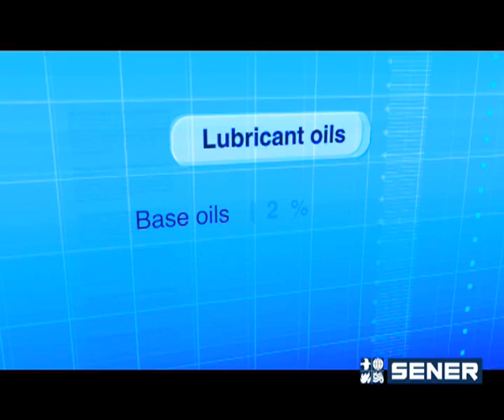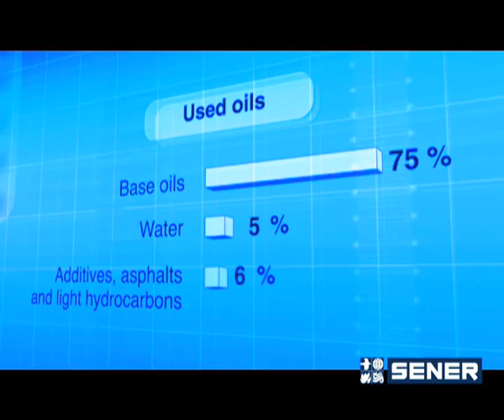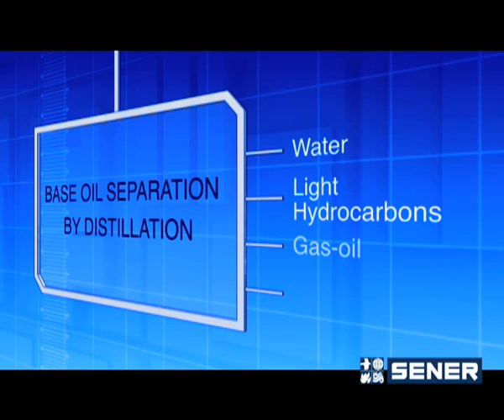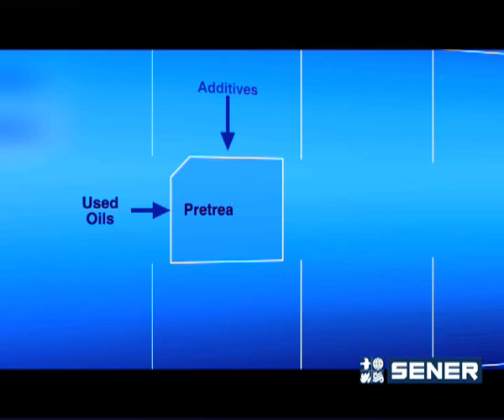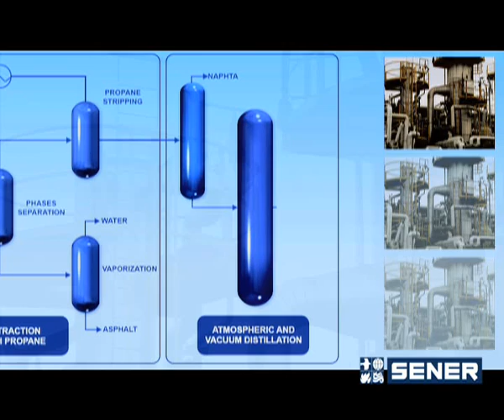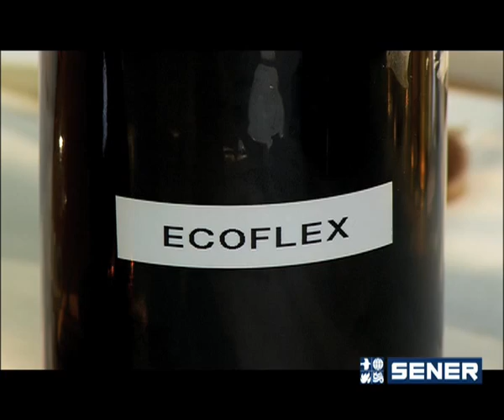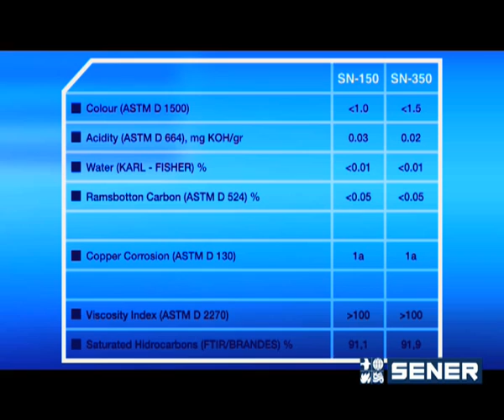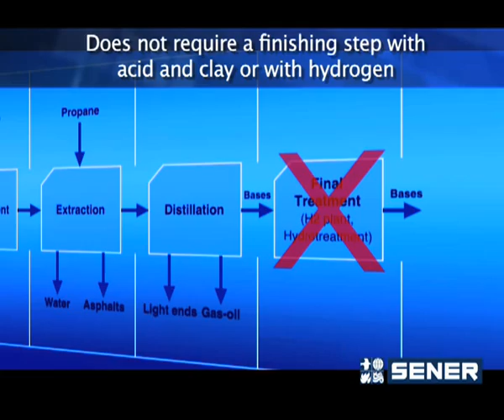SENER used oil re-refining process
SENER Process provides the right technical, ecological and efficient solution to the typical environmental problem of used oils management. Today, SENER Process is a worldwide reference for re-refining mineral used oils.